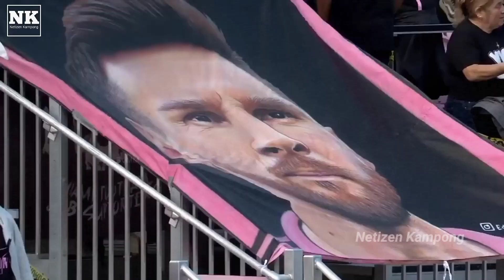Cuman Bengong Melihat Sihir Messi 🔥Ramalan PEP Guardiola Terbukti, Messi Akan Jadikan MLS Liga Tani